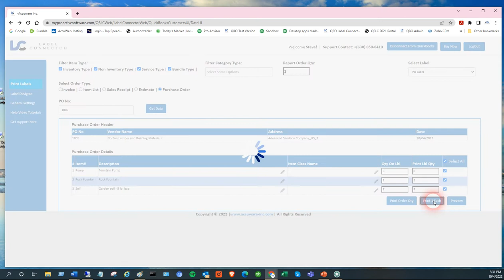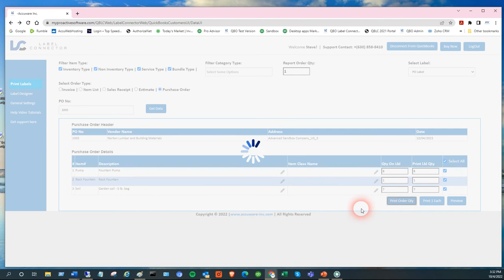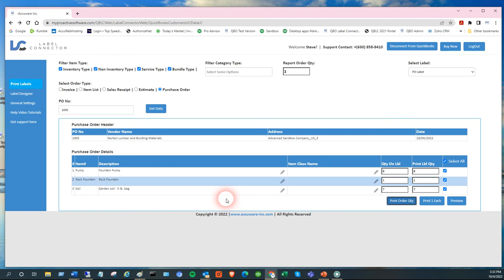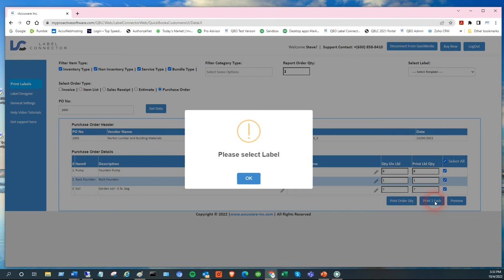QuickBooks Online Print Labels using Purchase Order Data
How to print labels using  QuickBooks online and Label Connector for inbound materials by using your Purchase orders that you send to your Vendors.
Creates Labels for the Items that are on your Purchase Orders
Get the App Now: